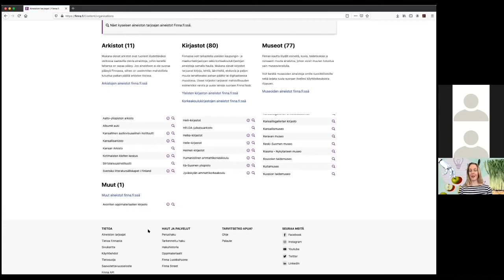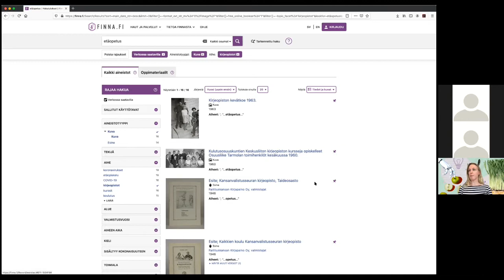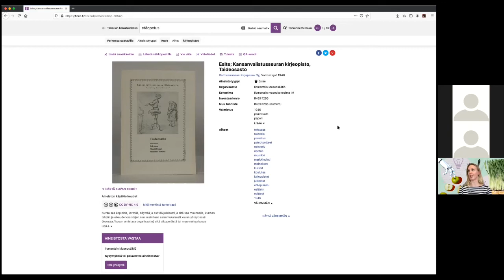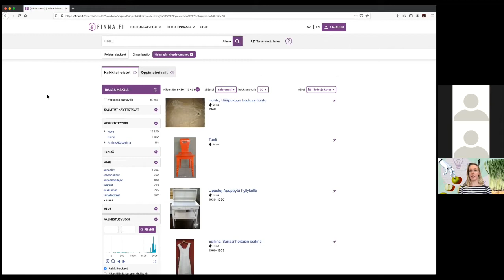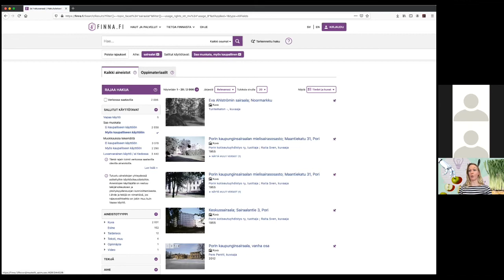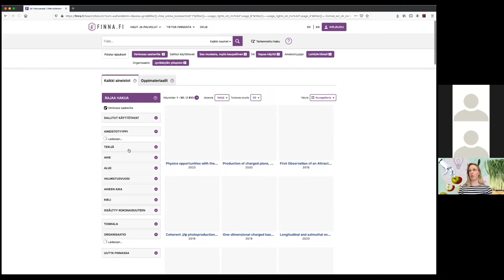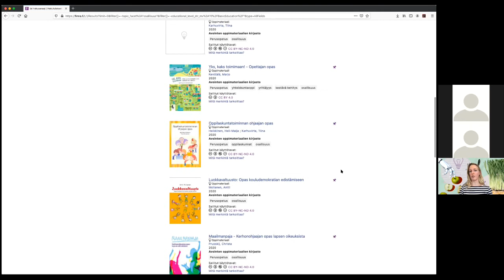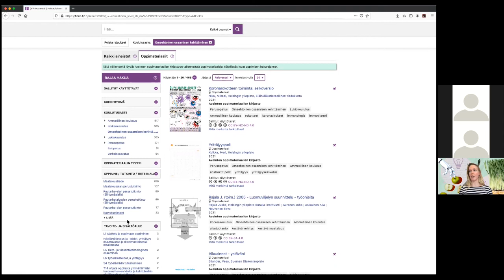14.4.2021 Avoimeen oppimiseen ja opetukseen: Taru Kuhalampi (Kansalliskirjasto)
Miten Finna auttaa etäopetuksen sisältöjä kehiteltäessä? Miten löydät oppimateriaaleja Finnasta?